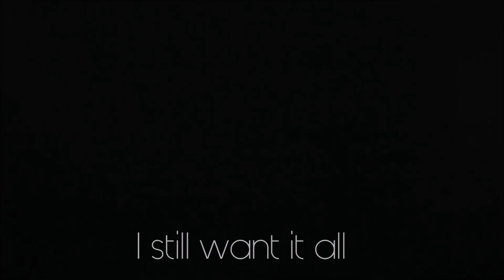YoonMin {Fools}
Ya gotta love Yoonmin xD

Song: Troye Sivan- Fools (Cover by JK and RM)